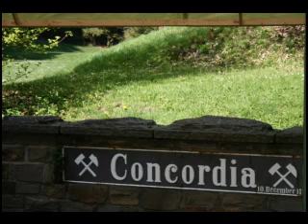Zaproszenie na 50. Modlitewne Spotkanie Orlow - 4 do 6 grudnia 2009